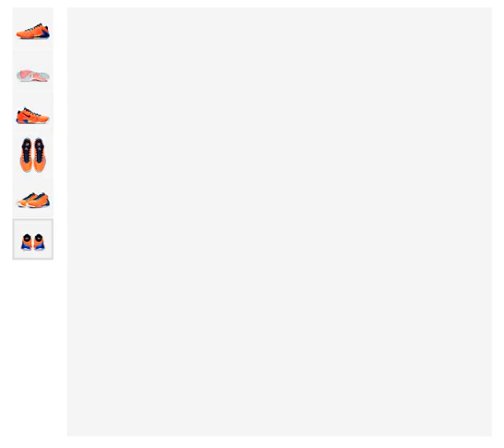Giannis Antetokounmpo 1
Review de los Zoom Freak 1